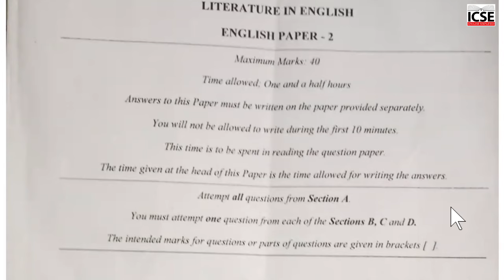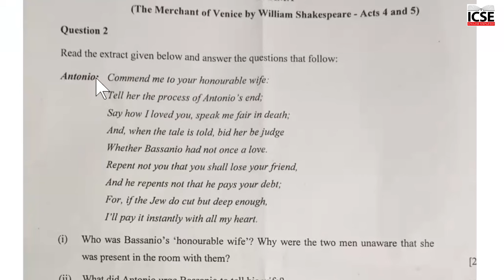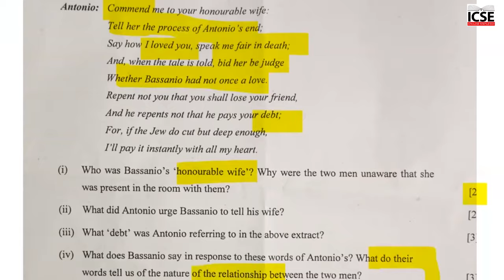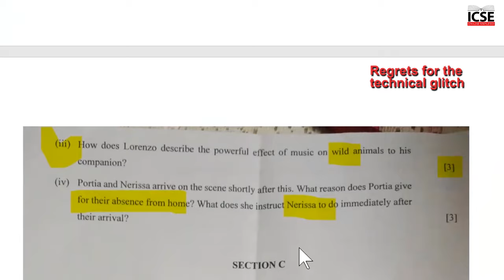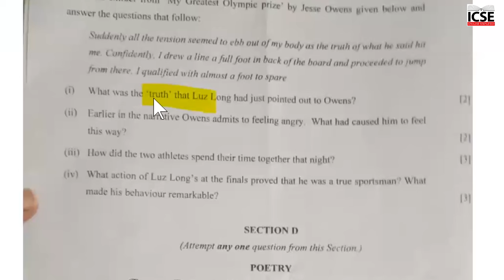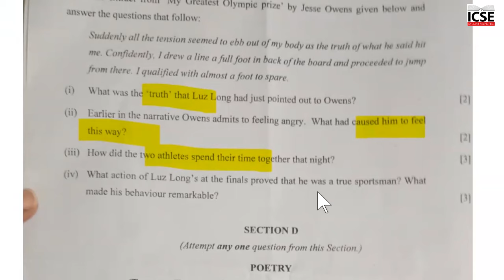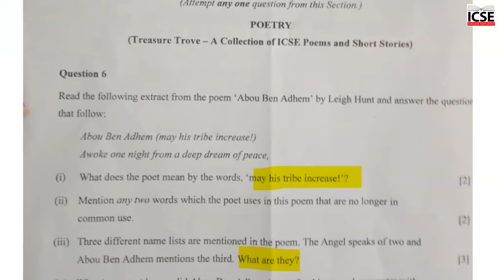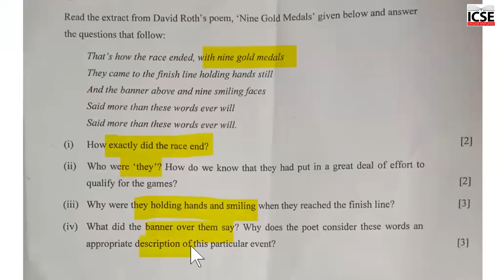2022 ICSE English Literature A discussion of the answers.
2022 ICSE
English Literature
A discussion of the answers.

* Please ignore the technical glitches because of which the audio is affected in certain places.

Section D
16
(iv)The question has been overlooked in the video.
Answer-God loves those who love their fellow men.
Message of the poem- True devotion is manifest through acts of love and service that one shows one's fellow men and women.